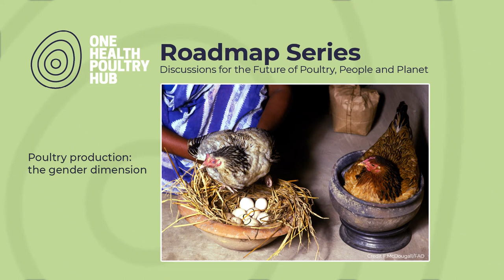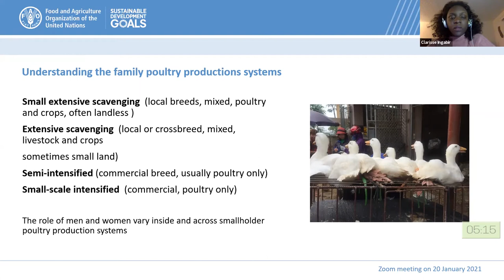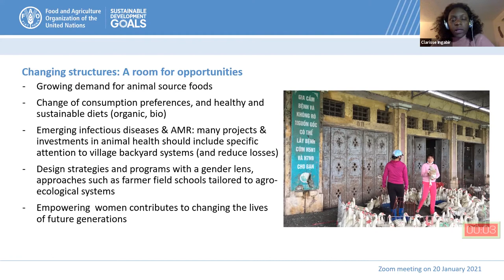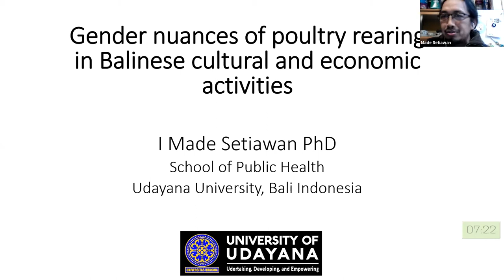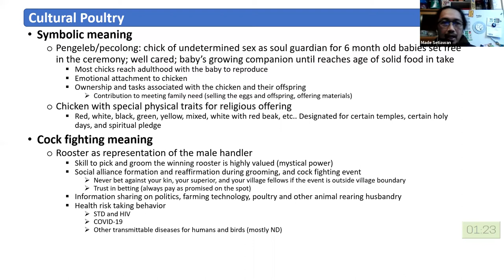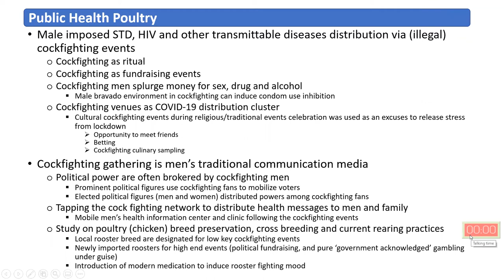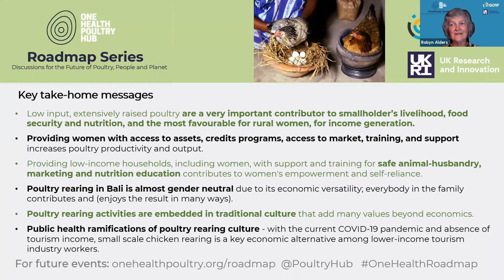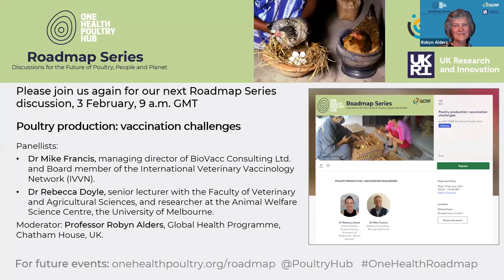Roadmap Series : Poultry production the gender dimension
In the latest event in the One Health Poultry Hub Roadmap Series, we invite you to discuss with us the role of women and men in raising poultry in a changing world. As production systems intensify, the role and remuneration of women tends to diminish. In countries where game fowl are raised, some men value their birds more than their families. What's really going on?

Our panellists are:

Dr Clarisse Ingabire, livestock specialist at the Food and Agriculture Organization (FAO).
Dr I Made Setiawan, lecturer and researcher in the Public Health Department, Faculty of Medicine, Udayana University, Indonesia.
The session will be moderated by Professor Robyn Alders, Global Health Programme, Chatham House, UK.